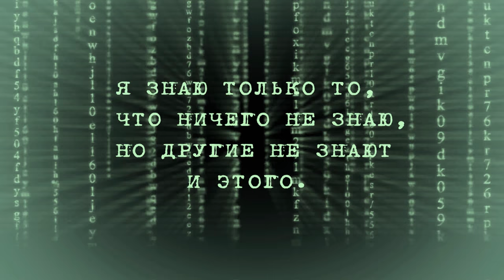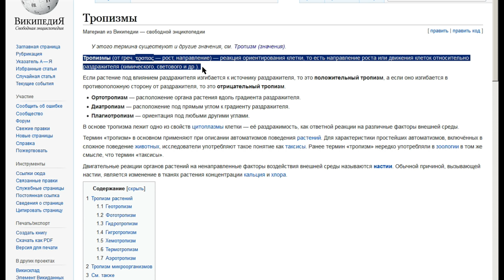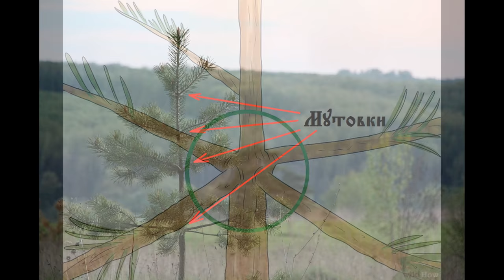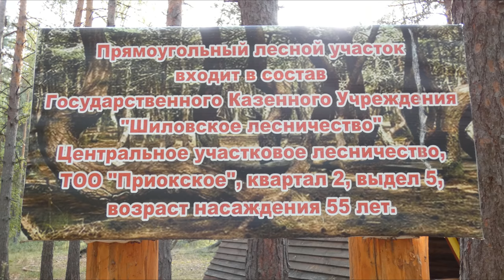Пьяный лес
В сентябре 2019 года, в рамках экспедиции, по Рязанской области, мы посетили много интересных мест, и одно из них — «Пьяный лес», который находится в Шиловском районе Рязанской области, на живописном берегу Оки.

Этот лес, конечно не Бермудский треугольник, и даже не Курская магнитная аномалия, но, тем не менее, это место, плотно обросшее легендами и не дающее покоя учёным, колдунам и праздным туристам.
Прямоугольный лесной участок входит в состав Государственного Казённого Учреждения «Шиловское лесничество» Центральное участковое лесничество, ТОО «Приокское», квартал 2, выдел 5, возраст насаждения 55 лет.
Учёные и исследователи объясняют искривление стволов влиянием геомагнитных излучений земли и погоды; вихрей 1971 года и резких перепадов температур, но точной причины аномалии, считают, определить невозможно.
С этим лесом связаны различные легенды и сказания, например о Бура-Яге. Не путайте с Бабой Ягой. В рязанском эпосе Бура-Яга сохранилась как злобная и крайне опасная старушонка, сеявшая смерть, безжалостно пожирая несчастных живьём. Она появлялась на огнедышащем коне, прыжки которого порождали огненный вихрь.